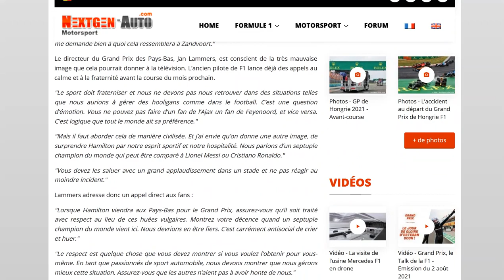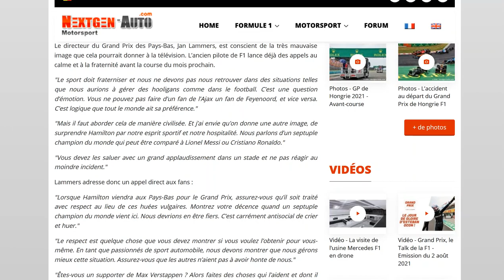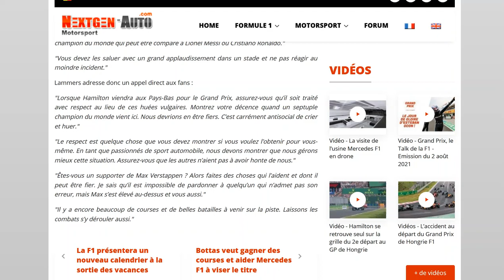Le patron de Zandvoort invite les fans de Verstappen à ne pas huer Hamilton !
Pas sur que les fans de Super Max l'écoutent !